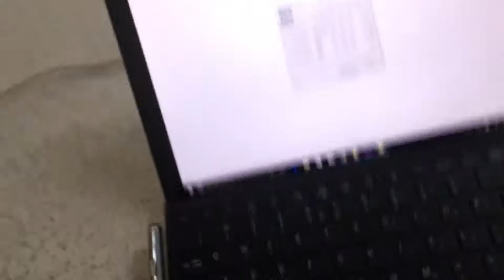SUMMER VLOG 4 - Puerto Rico - AUDITION TIME!!!